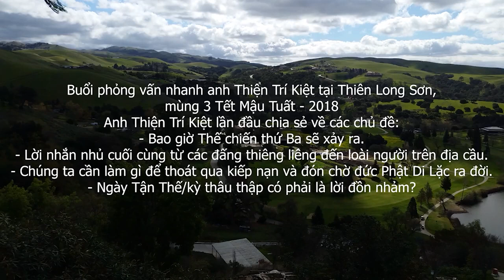Clip Tiên Tri 2018 của Ngài Ngô Tuấn Kiệt